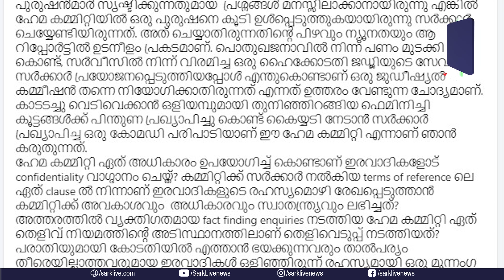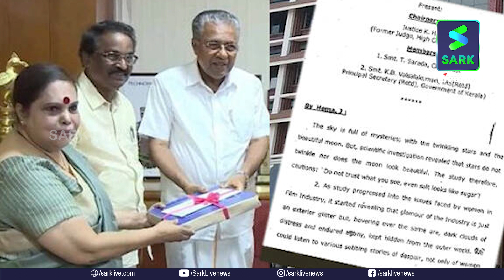ഫെമിനിച്ചി കൂട്ടങ്ങളും, ഹേമ കമ്മിറ്റിയും ചേർന്ന് സർക്കാരിന് നാണക്കേട് ഉണ്ടാക്കി; | Sark Live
ഫെമിനിച്ചി കൂട്ടങ്ങളും, ഹേമ കമ്മിറ്റിയും ചേർന്ന് സർക്കാരിന് നാണക്കേട് ഉണ്ടാക്കി; രൂക്ഷമായി പ്രതികരിച്ച് സംഗീത ലക്ഷ്മണ